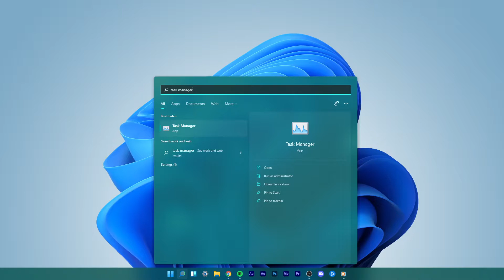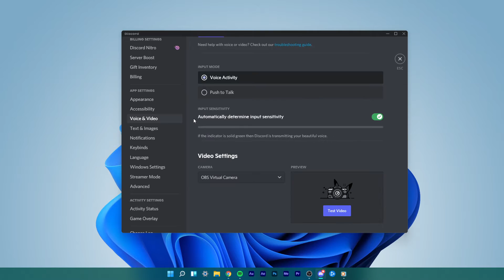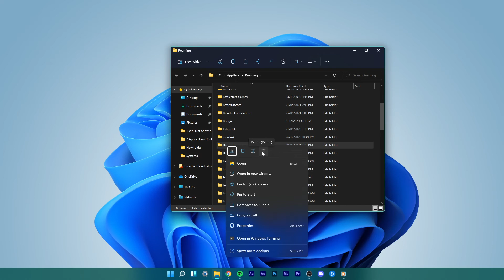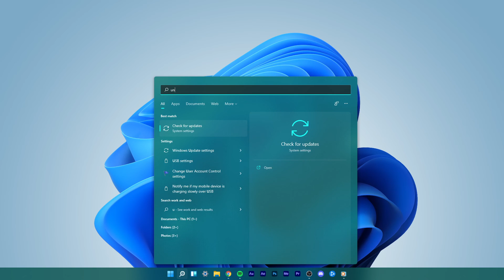Discord - How To Fix Black Screen Share on Windows 11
A short tutorial on how to fix the black screen share issue for Discord on Windows 11.